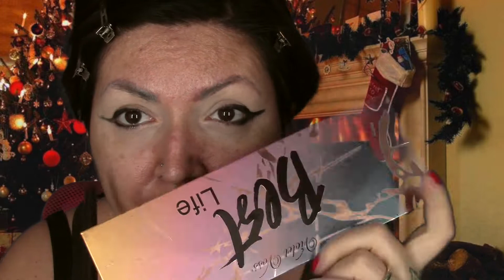GRWM mi trucco con voi Makeup capodanno🎀 💄💎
Ciao a tutti nuovo video nuovo grwm pensato per festeggiare il capodanno makeupholidays spero vi piaccia! vi auguro un meraviglioso 2020!! Auguri a tutti!!

Secondo Blog:
WordPress: